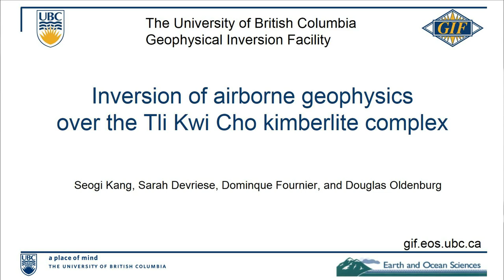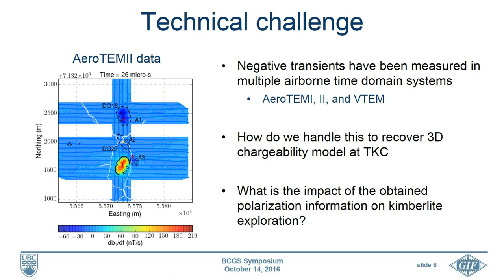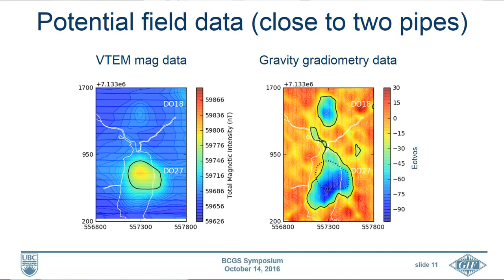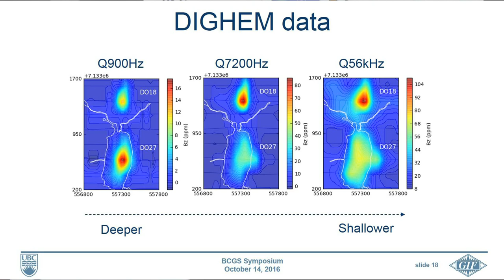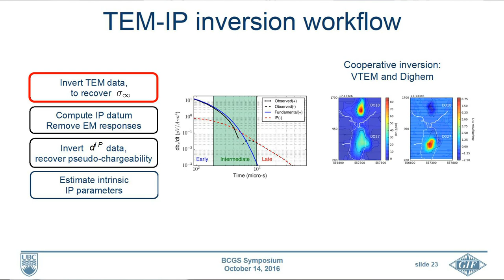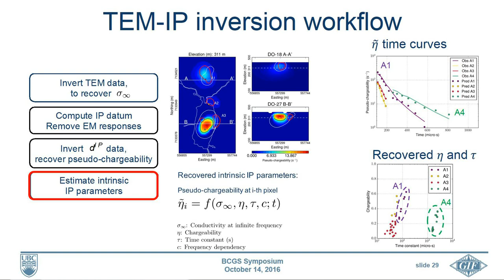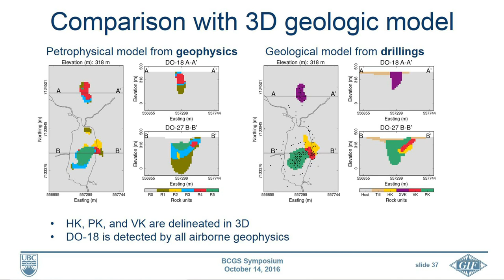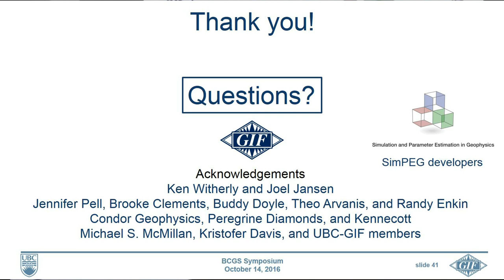2- Inversion of Airborne Geophysics over the Tli Kwi Cho Kimberlite Complex- Seogi Kang, 2016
Inversion of geophysical data over the Tli Kwi Cho kimberlite complex, Canada.

Presented by Seogi Kang (University of British Columbia), with co-authors Sarah Devriese, Dominique Fournier, and Douglas Oldenburg (University of British Columbia), at the BC Geophysical Society (BCGS) Fall Symposium, Vancouver, Canada, 2016.